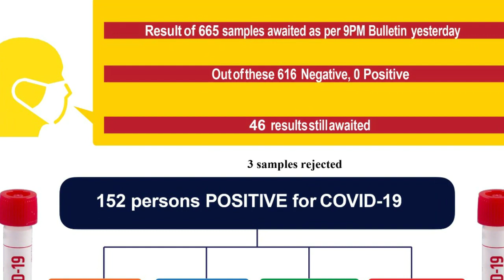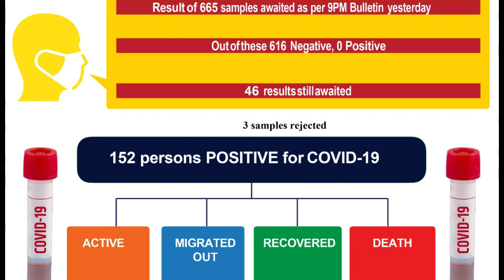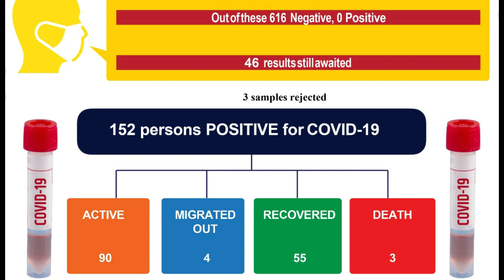Breaking News || हिमाचल प्रदेश में कुल मामले 152